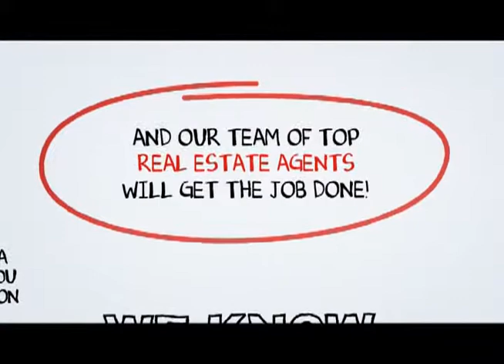Solana Beach Top Realtors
When you hire a Top Solana Beach Real Estate Agent from SCA Real Estate, you are getting both a market expert and your own personal Solana Beach real estate guide to navigate you through the ever changing marketplace of buying or selling a home in Solana Beach. You can reach a Solana Beach Real Estate agent with SCA Real Estate 24 hours a day, 7 days a week by calling or you may visit us on the web